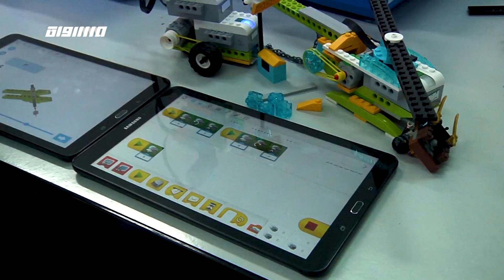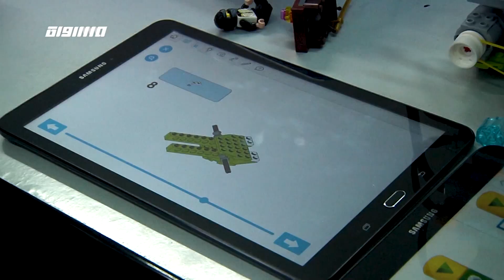برمجة العاب الليغو مابين الترفيه وتحفيز القدرات العقلية للاطفال ،مراسلون،14.7.2019،مساواة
مع بداية العطلة الصيفية ازدياد حوادث الدهس المنزلي- ضمن مراسلون الرابع عشر من تموز 2019 عبر شاشة قناة مساواة الفضائية

"ما بَينَ التَرفيهِ وتَحفيزِ القُدُراتِ العَقلِيَةِ وتَنْمِيَتِها، يَلتقي الأطفالُ في العُطلَةِ الصَيفيَةِ من خِلالِ فَعالياتٍ عَديدةٍ تُساهِمُ في تَنميَةِ ذكائهِم وتُساعِدُهُم على قَضاءِ وقتِهِم.. كُلُّ ذلِكَ من خِلالِ بَرمجَةِ ألعابِ الليغو.

 21:30 والخميس الساعة 18:30  عبر شاشة قناة مساواة الفضائية

Downlink frequency -  الترد :
12645 MHZ

Polarity  - الاستقطاب:
Horizontal

Symb.Rate - معدل الترميز:
27.500  MS/s

FEC - تصحيح الخطأ :

5/6

DL: 11958 H
SR: 27500
FEC: 5/6

48_#
‫#‏فلسطين_٤٨‬
‫#‏فلسطين_48‬
‪falasteen_48#‎‬
‫#‏عرب_٤٨
‪‎arab_48#‬
‫#‏تواصل‬
‫#‏اكسر_حصارك‬
‫#‏بلشنا_نرجع‬
‫#‏شعب_واحد‬
 ‪#‎mosawah‬
‪#‎Equality‬
‪#‎égalité‬
‫#‏مساواة‬
‫#‏حق‬
‫#‏عدالة‬
‫#‏تساوٍ‬
‫#‏تعادل‬
‫#‏تماثل‬
‫#‏تسوية‬
‫#‏معادلة‬